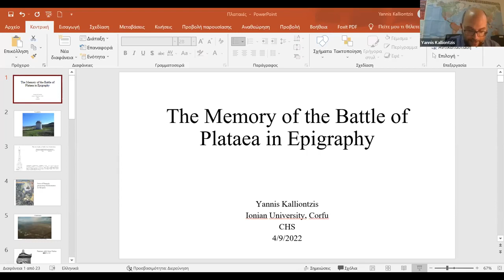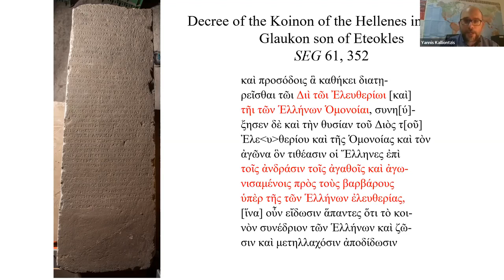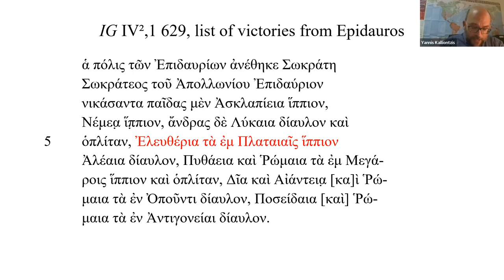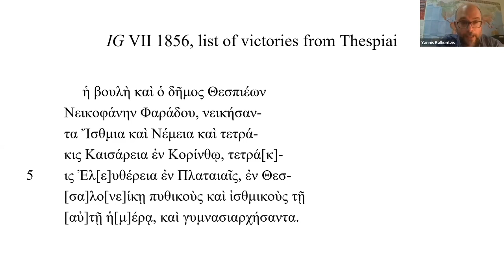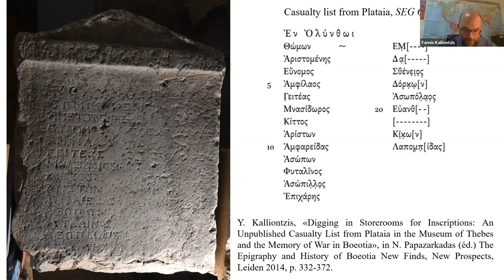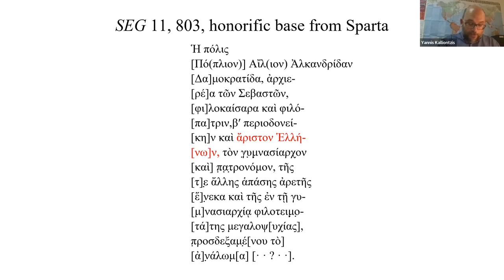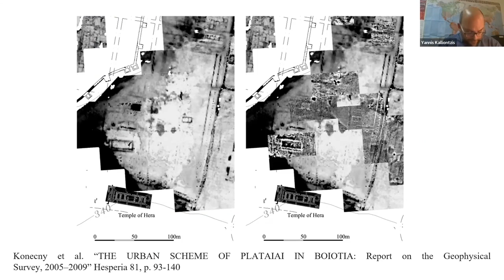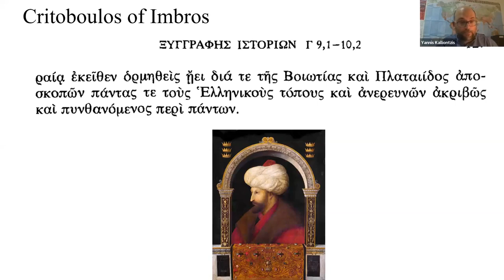Yannis Kalliontzis | Session 7 of the Battle of Plataea Conference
The Memory of the Battle of Plataea in Epigraphy

Yannis Kalliontzis (Ionian University)

This talk will present the ways through which epigraphy preserved and propagated the memory of the battle of Plataia. I will focus in particular on the epigraphical attestations of the agōn of Eleutheria, the title aristos tōn Hellenōn, and the attitude of Roman emperors towards the memory of the battle of Plataia.